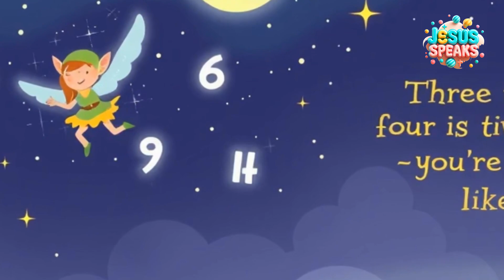🌙 Learn the 3 Times Table with Calming Sleep Music | Bedtime Multiplication Adventure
✨ 3 Times Table for Kids | Gentle Bedtime Rhymes + Soothing Sleep Music
Welcome back, little moonbeams! 🌙
In tonight’s magical bedtime adventure, we gently explore the 3 times table through playful rhymes and soft, calming sleep music. Your child will enjoy learning while winding down with Liam, our cozy 3D character, in a dreamy number world full of stars and smiles.

✨ What’s inside:

A gentle and fun introduction to the 3x table

Encouraging words to boost confidence

Soothing bedtime visuals and music

Perfect for learning and relaxing before sleep

Snuggle in, relax, and let the numbers sparkle through the night.
Next time… we’ll visit the land of Fours! 💤